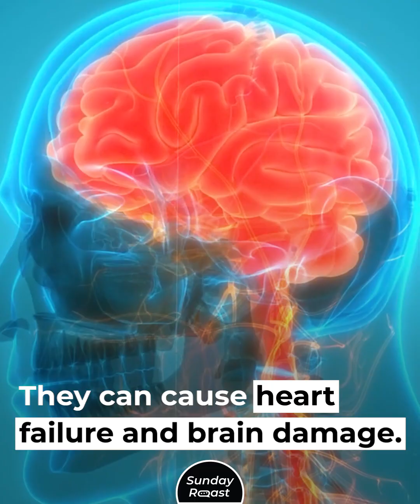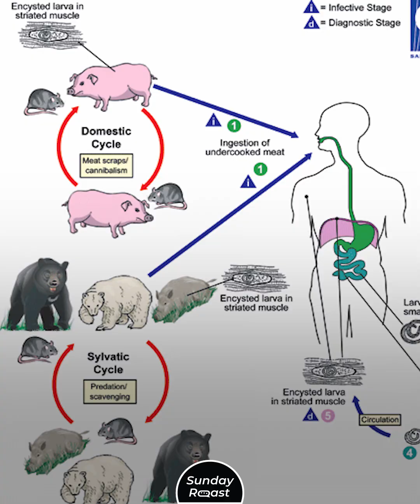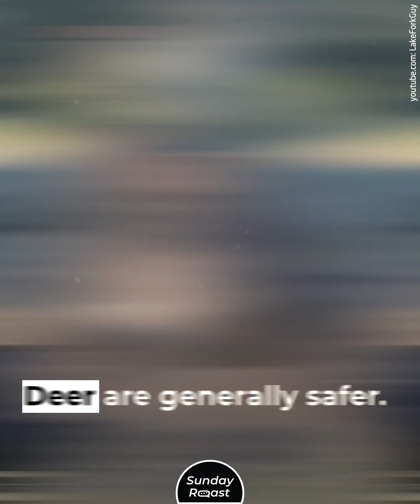Why It’s Best to Never Eat Bear Meat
Bear meat tops the list of dangerous wild game.